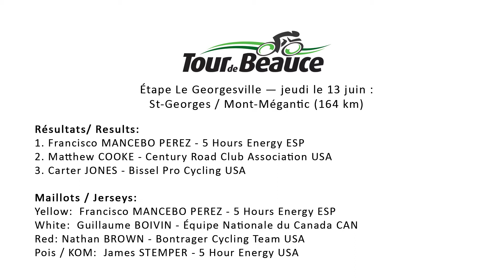Tour de Beauce Stage 3